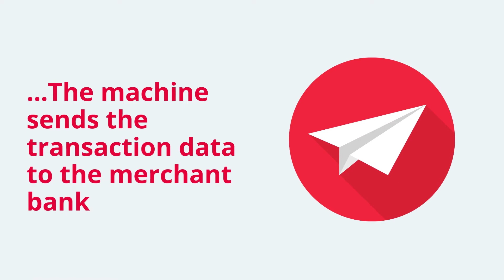What are chip and pin machines and how do they work?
Should I get a chip-and-pin device for my business? Find out what these machines actually are, how they work, and if getting one is a good choice for your business's in-person sales.